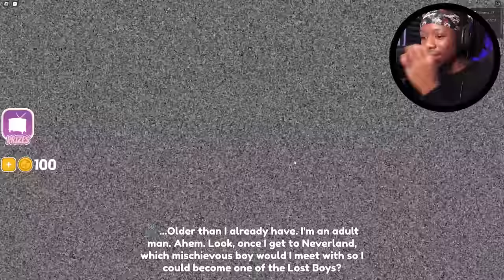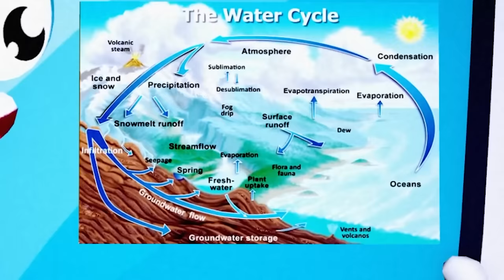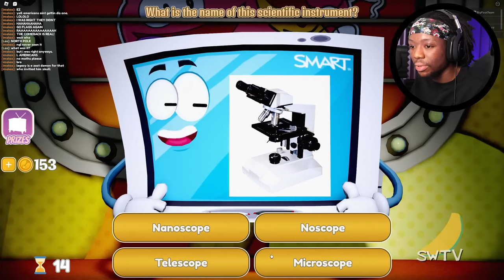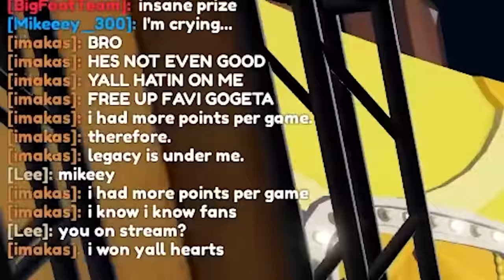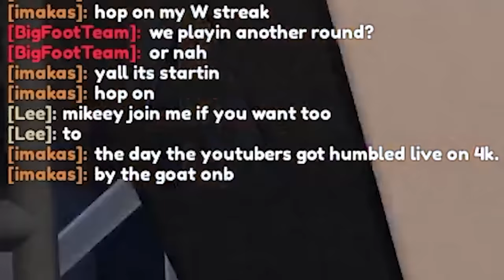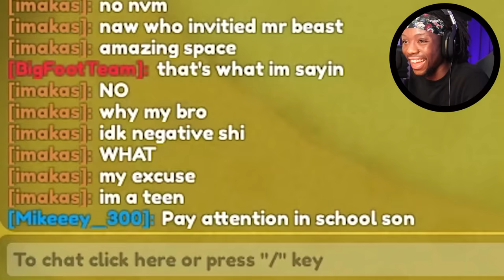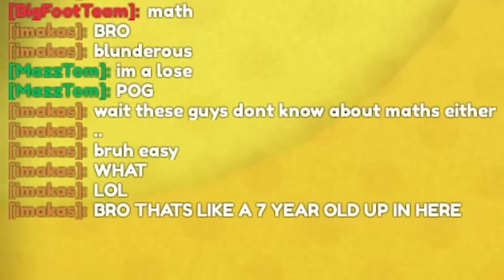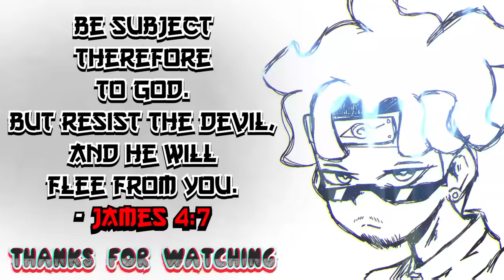BANANA MAN TRIVIA IN ROBLOX IS HILARIOUS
The Banana Man trivia game is actually called Shovelware's Brain Game and it's so funny bro LOL

Special thanks to @jahmelgaming